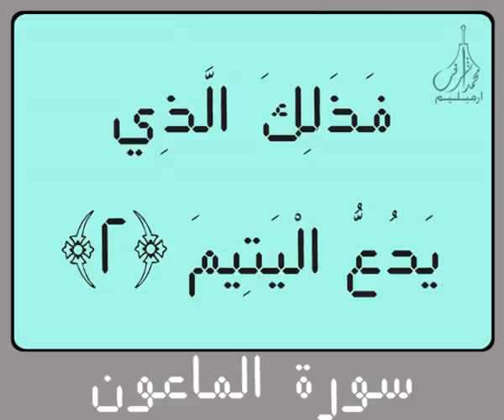Digital Holy Qur'an for Surah Al Ma'un سورة الـماعـون Recited by Sheikh Saud Al Shuraim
Digital Holy Qur'an for Surah Al Ma'un  سورة الـماعـون